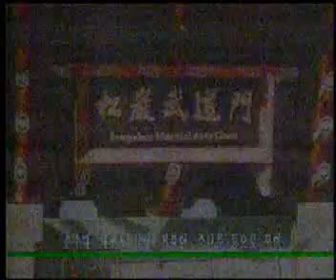12-27-06 KBC-TV News Magazine